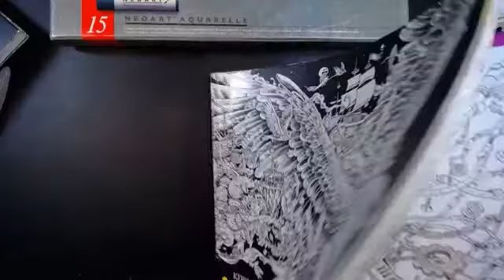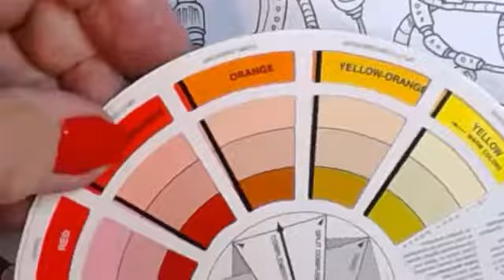imagimorphia using neoart aquarelle making grey grungy colors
imagimorphia using neoart aquarelle making grey grungy colors - Captured Live on Ustream